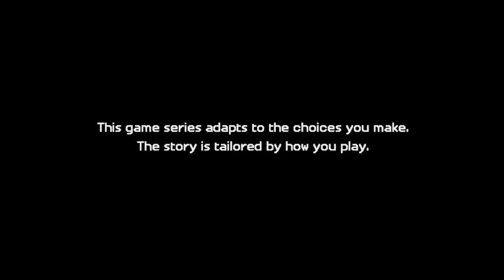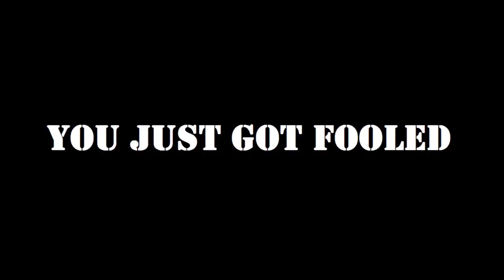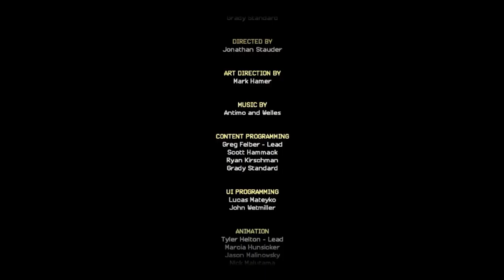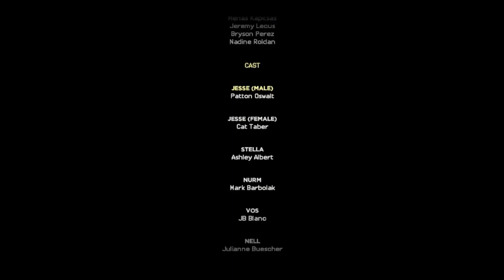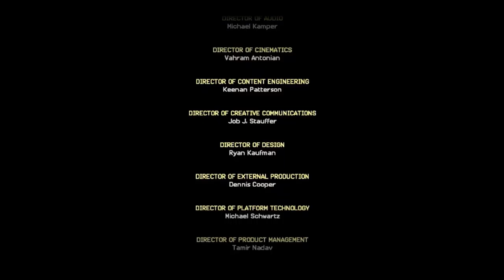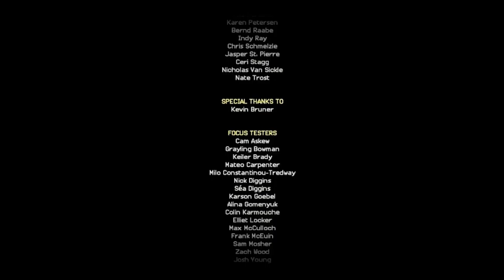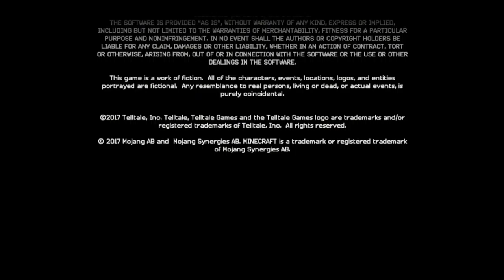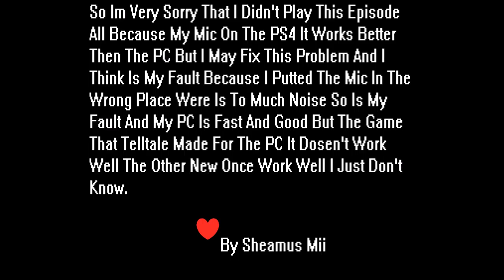WHY DID THIS JUST HAPPEND TO ME AGAIN!! | Minecraft Story Mode - Season 2 - Part 1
I Was Playing The Game And It Has A Glitch Witch You Can't Fix And Am Really Disappointed From Telltale But Still I Played A Little Bit Of It The Mic Didn't Record That Well Is Cause Of My Fucking Neighbors Cause They Screamed And Laughed Every Time And My Mic Didn't Work That Well And I Am Really Disappointed.But Anyway I Did A Little Bit Of A Gameplay And I Talked A Little Bit But The Volume Is Very Low You May Not Hear Me What Am Saying But Still Am Putting Everything In This Video So What Can I Say. Brogue Kick That Like Button In The Face And That Share Button And That Subscribe Button And One More Thing Enjoy.